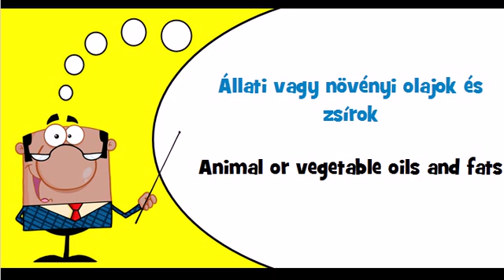Let's learn Hungarian Theme = Animal or vegetable oils and fats